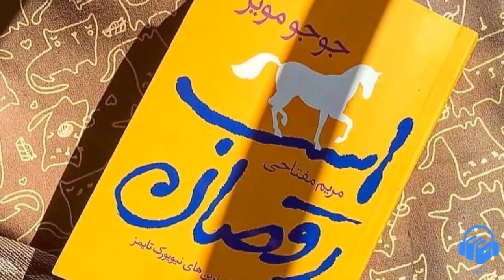کتاب صوتی اسب رقصان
کتاب صوتی اسب رقصان اثر جوجو مویز ترجمه مریم مفتاحی با صدای مریم پاک ذات. با مراجعه به وبسایت یا اپلیکیشن آوانامه از طریق لینک زیر نسخه کامل این کتاب صوتی را دانلود کنید